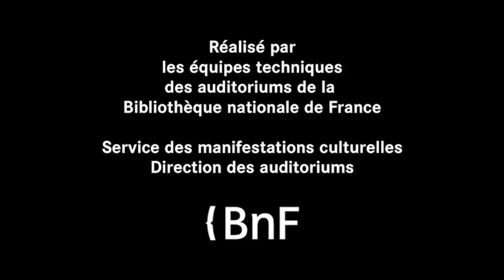Le pays où habitait Albert Einstein - Etienne Klein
Le pays où habitait Albert Einstein
par Etienne Klein

Conférence du 13 janvier 2016

Étienne Klein, né à Paris le 1er avril 1958, est un physicien et un philosophe des sciences français.

Étienne Klein dirige le Laboratoire de recherche sur les sciences de la matière tout en menant une intense carrière de vulgarisation autour des questions soulevées par la physique contemporaine, notamment par la physique quantique et la physique des particules.

Étienne Klein est membre du Conseil scientifique de l’Office parlementaire d'évaluation des choix scientifiques et technologiques (OPECST) de 2013 à 2016.

De 2007 à 2013, il fait partie du Conseil d'analyse de la société présidé par Luc Ferry.

En 2013, il est élu membre de l'Académie des technologies. En 2016, avec le sociologue Gérald Bronner, il a mené pour cette institution une étude sur la perception des risques.

Il est aussi membre du conseil d’orientation de l’Institut Diderot.

Depuis janvier 2010, il est membre du Conseil Scientifique d'Universcience. Avec Marc Lachièze-Rey et Roland Lehoucq, il a conçu pour cet établissement l'exposition permanente Le Grand Récit de L'Univers dont il a co-dirigé l'ouvrage de présentation.

De septembre à décembre 2014, à la demande du ministre de l'Éducation nationale, Benoît Hamon, il a présidé le jury de la Conférence nationale sur l'évaluation à l'école. Le rapport de cette conférence a été remis le 13 février 2015 à Najat Vallaud-Belkacem, qui avait succédé à Benoît Hamon.

De 2010 à 2018, Étienne Klein a présidé le jury des prix Diderot, remis chaque année par l'AMCSTI.

De septembre 2012 jusqu'en mars 2014, il a animé tous les jeudis matin une chronique sur France Culture, Le Monde selon Étienne Klein. Depuis septembre 2014, il anime sur cette même chaîne l'émission La Conversation scientifique, diffusée hebdomadairement le samedi de 18 à 19 h en 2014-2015 puis de 16 à 17 h toujours le samedi depuis 2015.

Étienne Klein a été nommé président du conseil d'administration de l'Institut des hautes études pour la science et la technologie (IHEST) le 29 septembre 2016.